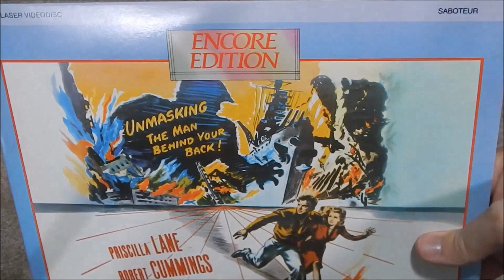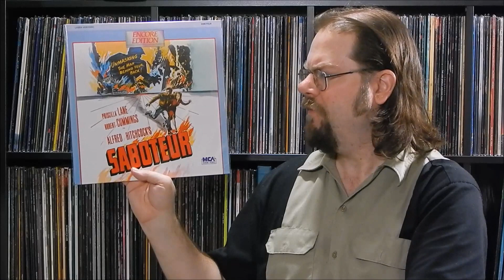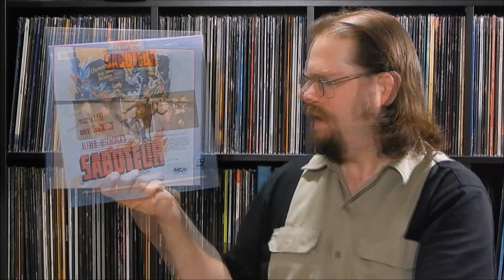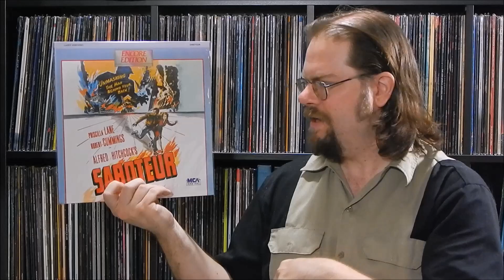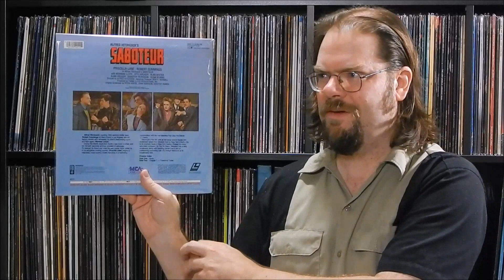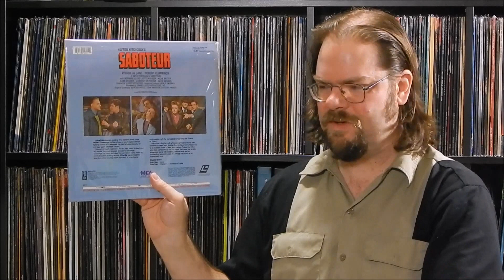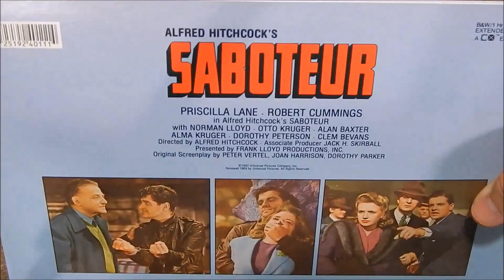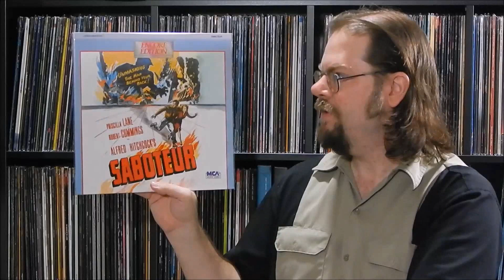Laserdisc Spotlight Review – Saboteur (1942)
Culturedog Sam Hatch has found himself the wrong man at the wrong time, accused of being an analog video agent in a digital nation.  Did he really remove all of the HDMI cables in that local Best Buy, and replace them all with old school composite jacks?  Could he really be that sort of… saboteur?

In any case, he’s definitely guilty of spinning up a vintage, analog-only laserdisc of Alfred Hitchcock’s 1942 spy thriller “Saboteur”!  Does this film still hold up, and does it fit in well with Hitchcock’s “auteur” period?  Or is it merely populist fare meant to be consumed and enjoyed momentarily?  Is it worth messing with this old 80s LD pressing, or should you pick up the Blu-ray instead?  Find out if you dare!

Viva La Red, White and Yellow!

Saboteur.  Encore Edition.  MCA Home Video Catalog No. 40111.  Released in July 1986.  1 disc.  Sides 1 and 2 in CLV Extended Play.  NTSC.  Original Theatrical Aspect Ratio 1.33:1.  108 minutes.  CX-Encoded English Mono on Analog Audio Tracks.  Theatrical Trailer included at the end of Side 2.  Manufactured by Pioneer USA.  Original MSRP $29.98.

Directed by Alfred Hitchcock.  Written by Peter Viertel, Joan Harrison and Dorothy Parker from a story by Alfred Hitchcock.  Produced by Jack H. Skirball and Frank Lloyd.  Starring Robert Cummings, Priscilla Lane, Otto Kruger, Norman Lloyd, Alma Kruger and Ian Wolfe.  Rated PG.  U.S. theatrical release April 24, 1942.